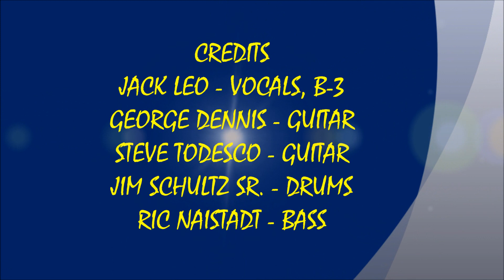WHIPPING POST - JACK LEO, GEORGE DENNIS & STEVE TODESCO (3/10/2019) LIVE #4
LIVE ROCKY ROCKWOOD'S SUNDAY JAM SOUNDS #4 ! ! ! !   WHIPPING POST - JACK LEO with GEORGE DENNIS, JIM SCHULTZ SR. & STEVE TODESCO ! ! ! !    RECORDED LIVE AT PLAYERS SPORTS BAR IN ROCKLAND, MA. ON SUNDAY MARCH 10, 2019.